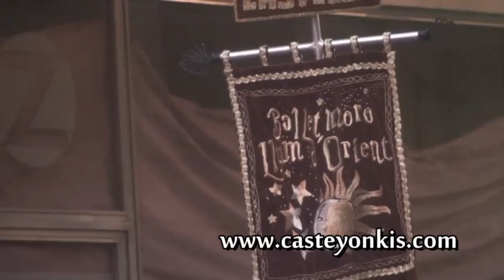Magdalena 2010 Tercera parte Desfile Internacional de Animacion Castellon casteyonkis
Magdalena 2010. El Desfile Internacional de Animacion lo componen compañias de teatro de calle, bandas de musica internacionales que participan en el Festival de Musica de Festa, y grupos de animacion que recorren diversas calles de Castellon, incitando al publico a participar en la ilusion del desfile. Este año, todo hay que decirlo, a sido uno de los peores desfiles con diferencia, a ver si espabila la organizacion que en otras ciudades ya nos pegan mil patadas, para que luego vayan diciendo que somos los mejores. Fiasco x Castellon